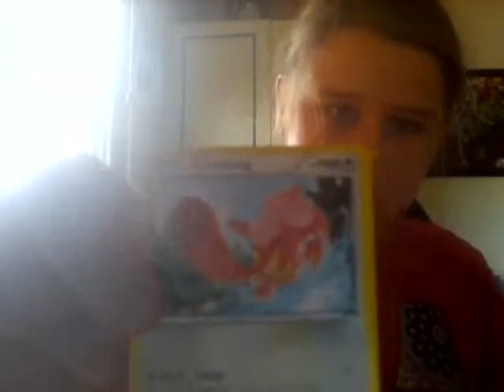My fake Pokemon cards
They are
Virava, Panpour, Raichu, Pikachu x2, Gothorita, Golett, Golurk, Darmanitan, Trapinch, Scraggy, Makuhita, Lickitung, Aurorus, Magmortar, Pangoro, Hariyama, Scrafty, Altaria, Noivern.
+ more in the next episode!